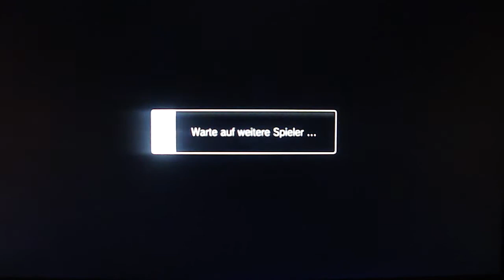Super Street fighter 4 Destruction pt2